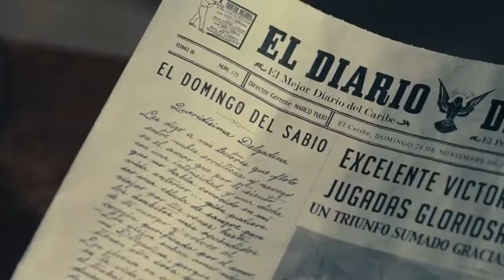Вспоминая моих печальных шлюх